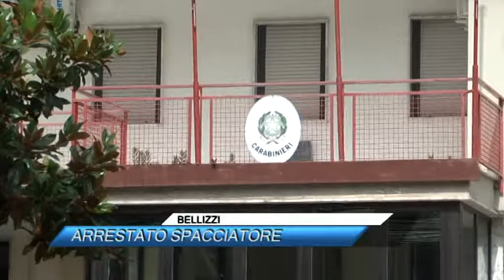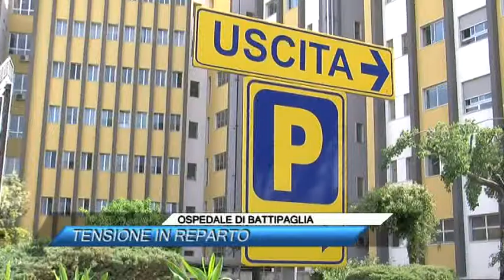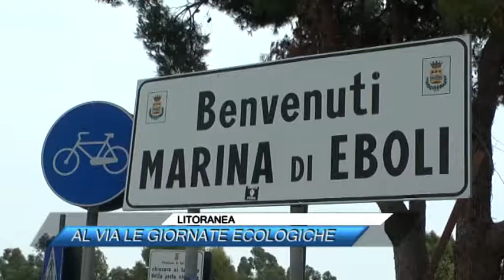TG NEWS 05/08/2016